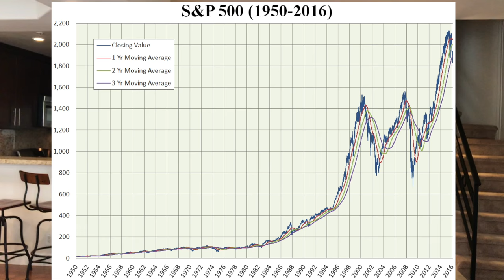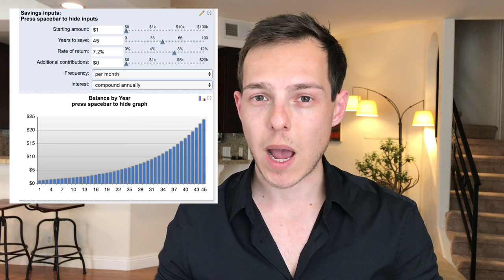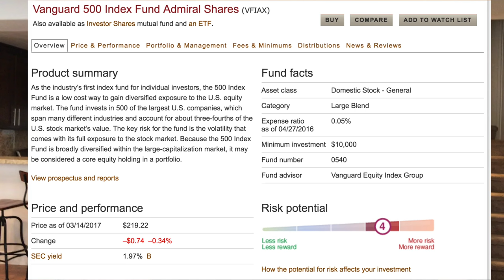Compound interest: How to turn $1 into $10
Because I hate clickbait titles: Invest $1 and over 30 years, your $1 will be worth $10 in today’s money. That’s adjusted for inflation, so that money will have the same buying power in the future as it does right now. This isn’t a get rich quick scheme, it’s just about the importance of investing as much as you can, as early as you can, for as long as you can. Think of every purchase in its future value - that $5 coffee is worth $50 in future money. That $80 dinner is worth $800 in future money. When you think of things this way, you begin to question if certain purchases are really worth it to you right now, and helps you focus your money on the things that will really bring you the most enjoyment vs a large payout in the future.

I don't recommend trying to time the market, either - you know, waiting around for the market to crash - or not buying because "the market is at an all time high." Or trying to sell at the top. I mean, dude, the market is always at an all time high throughout history. Just invest consistently over a long period of time and you’ll be fine.

Compounded interest is an amazing concept. But it's takes discipline and consistency. People want an easy quick fix. This is neither. It takes discipline not to spend your money for 30+ years. It also takes time to see your returns add up. But over time, the returns are massive.

Now I know some of you will say YOLO, you're only young once, live today you can die tomorrow - true. There is a lot of benefit in living your life now and not being some 70 year old with trillions of dollars because you didn't spend anything, yet don't have the capacity to enjoy it anymore because of illness or because you're just 70 years old. Just don't be stupid about it and spend all your money on things that don't add real, lasting value and happiness to your life.

And because people want an answer to what I specifically do, here it is: I invest everything in VFIAX. Every year. I automatically reinvest the dividends. Then I use the majority of my money to invest in real estate. Rinse. Repeat. Cash flow. Make YouTube videos. Bam.